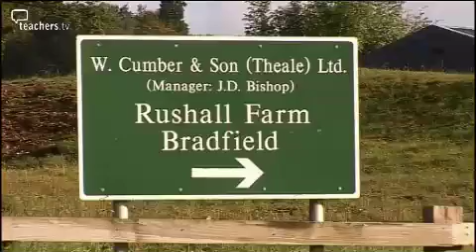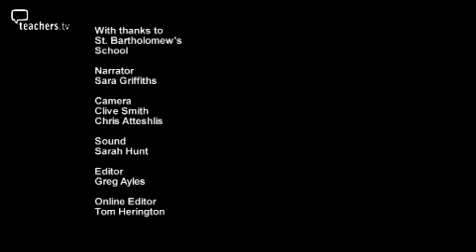Teachers TV: KS3: Down on the Farm